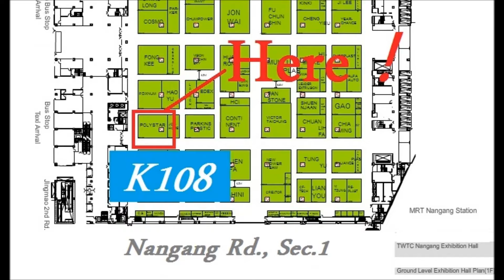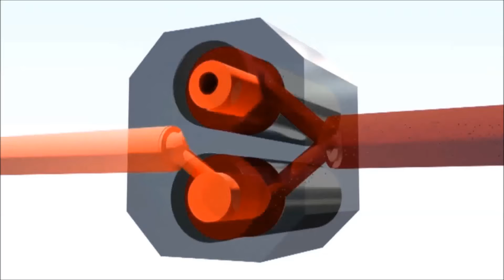Plastic films and bags exhibition Taiwan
Plastic films and bags exhibition Taiwan- Polystar Taiwan
Polystar (Taiwan) - Original manufacturer of Plastic recycling machine in Taiwanese plastic recycling machine show machine

Find more info about Taiwanese plastic recycling machine show machine

Polystar (Taiwan), is recognized as a top choice for plastic recycling machine after K plastic machine trade show. The fast-growing Taiwanese Plastic recycling machine manufacturer recorded an impressive new record of plastic machine trade show, selling 12 cutter-integrated plastic recycling machines at plastic machine trade show alone. An increasing amount of Plastic recycling machine order started before the plastic machine trade show and continued to Taiwanese plastic recycling machine show machine.

K plastic machine trade show assured Polystar's position as the number one Plastic recycling machine manufacturer in Taiwan and a top competitor in the global market after plastic machine trade show.

The future is "now" for Polystar after Germany plastic exhibition. With the upcoming Plastic films and bags exhibition Taiwan, Polystar will be showing newly-developed Plastic recycling machine. Furthermore, a new testing facility, planned to open in 2014, will test runs along with complete Plastic recycling machine on Taiwanese plastic recycling machine show machine.